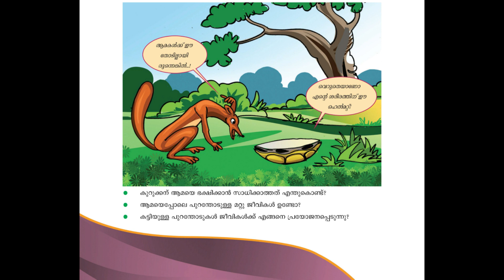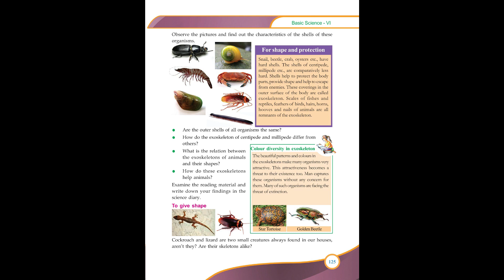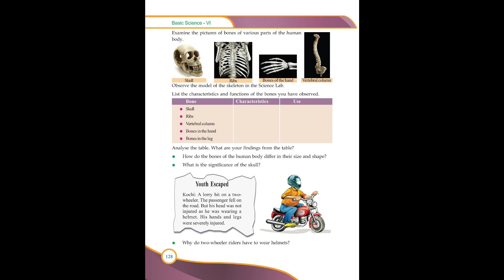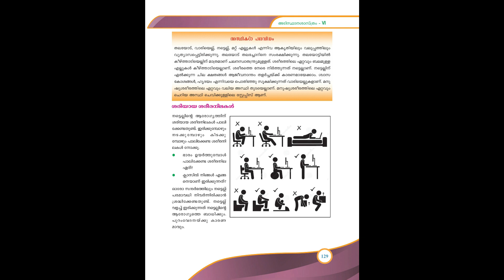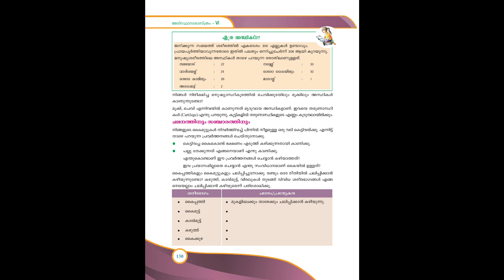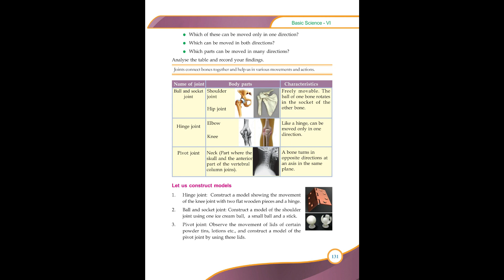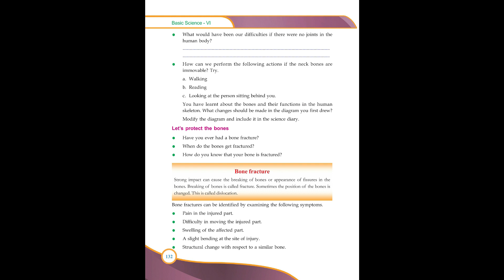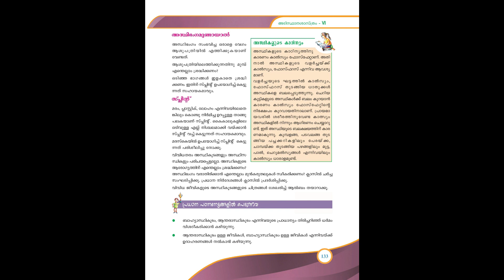CLASS 6 BASIC SCIENCE CHAPTER 10 FOR SHAPE AND STRENGTH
this video tell about the class 6 basic science chapter 10 for shape  and strength

NOTE: All content used is copyright to Learn UP. Use of commercial display or editing the content without proper authorization is not allowed.
instagram hardwork winner positivevibes positivity These study tips will help you to score highest mark in exams . these tips are based own my own experience and i scored 95% in my board exams .